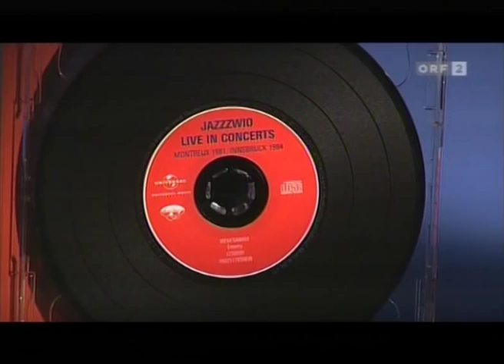JazzZwio - Harry Pepl, Werner Pirchner - new CD/DVD "JazzZwio - Live In Concerts" at TV...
Der Wiener Gitarrist Harry Pepl und der Tiroler Vibraphonist und Komponist Werner Pirchner zählten zu den bedeutendsten und innovativsten Musikern Österreichs.

Als "JazzZwio" haben die beiden zwischen 1977 und 1985 mit ihrem Duo international für Aufsehen gesorgt. Jetzt erscheint ihr legendäres Konzert beim Jazzfestival von Montreux 1981 auf CD und DVD. "JazzZwio", so der Titel des Albums und der DVD enthält zusätzlich ein Porträt der beiden Ausnahme-Musiker aus dem Jahre 1983, das in der Sendung "Ohne Maulkorb" gezeigt wurde.